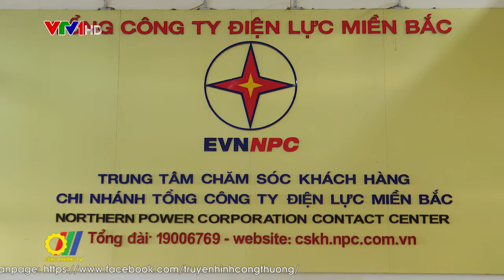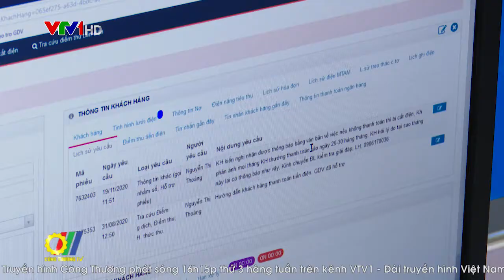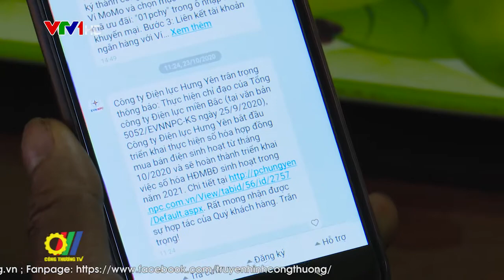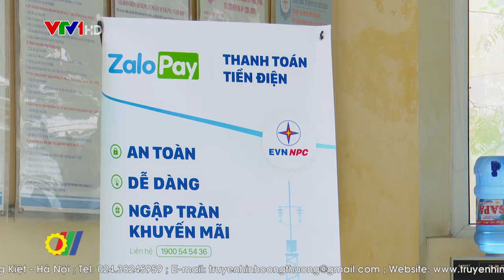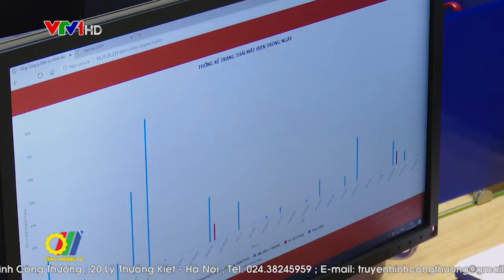Giải pháp nâng cao chất lượng dịch vụ khách hàng tại EVNNPC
Nhằm đẩy mạnh dịch vụ chăm sóc, đưa thông tin và dịch vụ điện tới khách hàng một cách ổn định, an toàn, Tổng Công ty Điện lực miền Bắc EVNNPC đã triển khai nhiều giải pháp đồng bộ, từ nâng cấp công nghệ đến đầu tư, xây dựng các công trình điện trọng tâm. Việc nâng cao chất lượng dịch vụ khách hàng chính là chìa khóa thành công của doanh nghiệp…